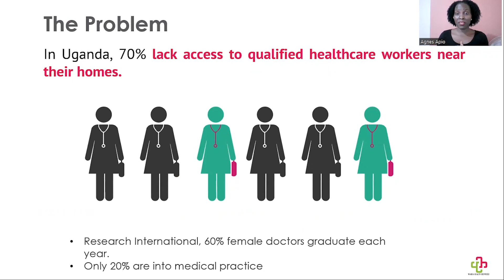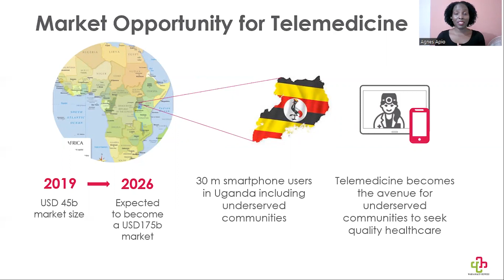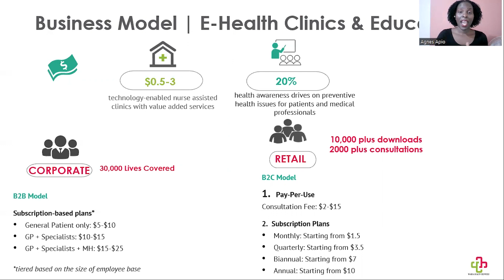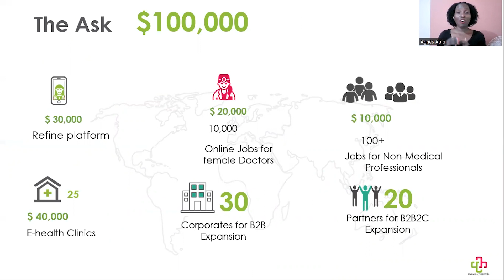WE4A Pitch | Waiba Health Services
In Uganda, 80–85% of students in medical colleges are girls yet only 30% are registered with Ugandan Medical Council which results to a low female labour participation (30%) when compared with similar countries with the same Gross National Income per capita. Waiba Health Services is a health-tech social enterprise that deploys at home female healthcare providers to deliver remote online healthcare services for low-income communities through a combination of a mobile App and e-clinics that enable patients to store medical data as well as interact/consult with medical specialists 24/7 with/without an internet connection.So far, we have established 5 e-health clinics, had over 2000 e-health consultations, impacted about 100,000 lives and successfully held 10 health education projects in the last 2 years.